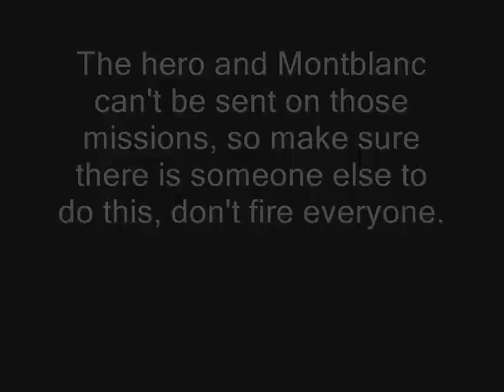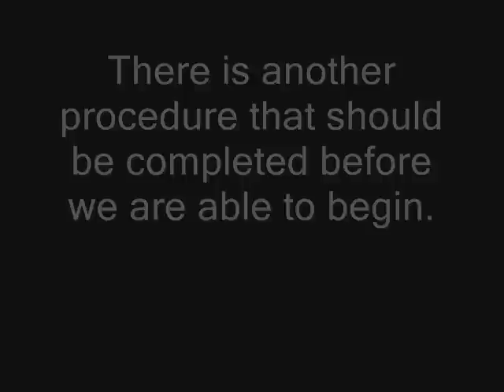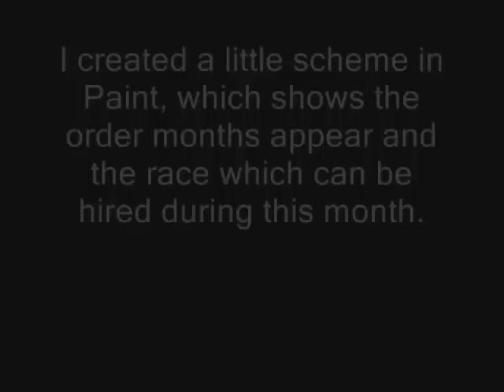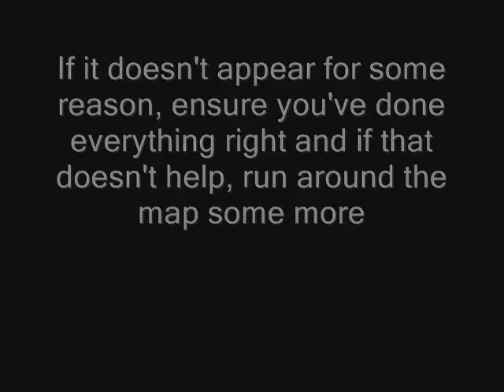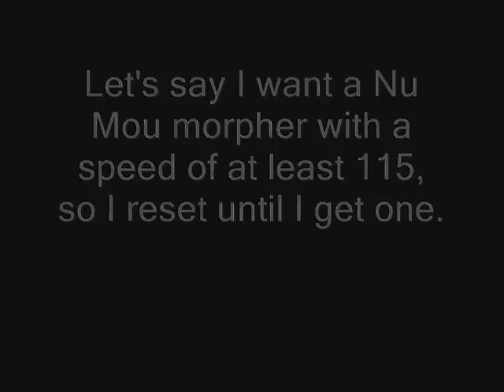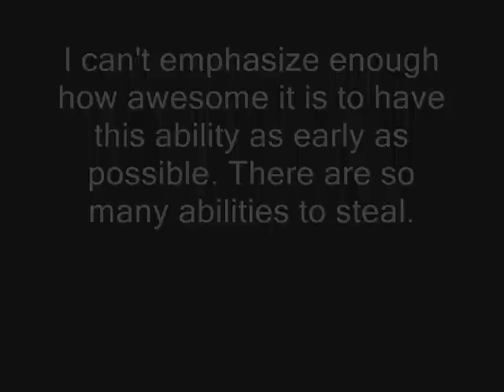Final Fantasy Tactics Advance Tutorial: Get ANY Class You Desire To Join Your Clan!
This is my very first FFTA tutorial. It shows how you can force any class (job) to join your clan, including the advanced classes, like Assassin and Ninja.

This can be done very early in the game, after you complete the second compulsory mission 'Thesis Hunt'.

The video should answer all questions concering this topic.

The song you hear is called "SW4" by Anekdoten. It's from the album "Gravity".